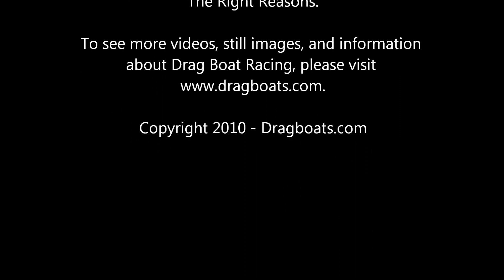Spirit of Texas / Nitro Chicken - TFH Round 1 - 2010 Lucas Oil World Finals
Scotty Lumbert has a huge fireball at about 300 feet as he watches Doug Verstuft streak by with his own fireball in the lights. Two bombs on one pass...Wow!